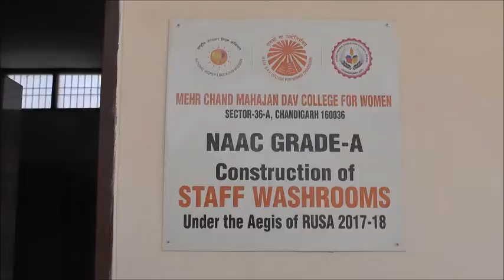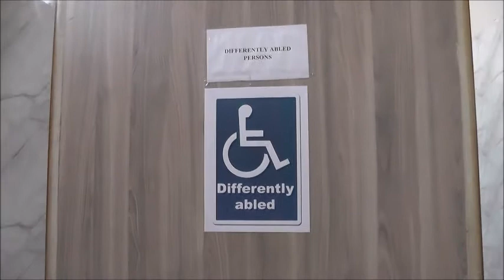Swachhata Pakhwada 2020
Review of barrier free access to drinking water and toilet facilities for Divyang students. Report presentation on visit to villages for awareness activities on single-use plastic.